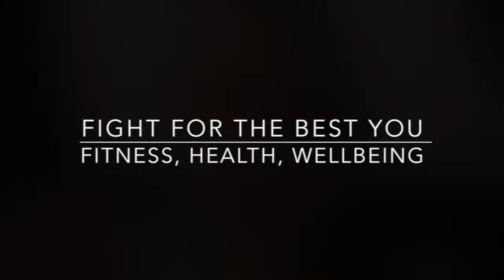Day 26- Rest Day Vlog- Water Intake + Hydration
Water boy. H2O. water boy. hahaha love that movie!
So today im sharing with you all some of my tips and tricks to make sure your staying hydrated throughout your day! its SOOO important!

Fit, fitness, health, well being, clean eating, vegan, fitness video, workout video, australian, aussie fitness vlogger, weight loss advice, juicing, smoothie, what i eat in a day, food shopping haul, exercise, work out, workout routine, fitness routine,